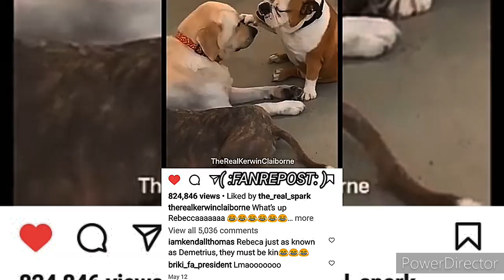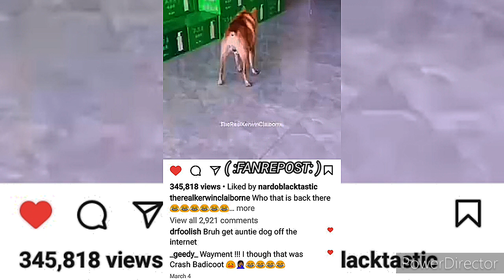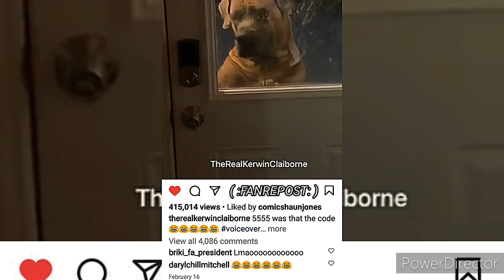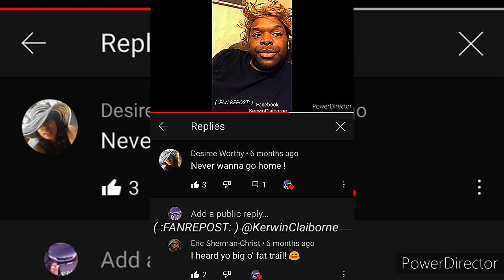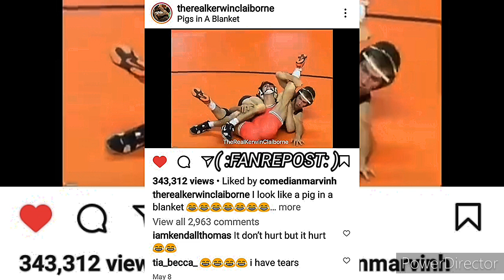fanrepost OF KERWIN CLAIBORNE IN SOMEBODY DONE LET A🐞🆙N HEA HILARIOUS voiceovers 😷👍😂